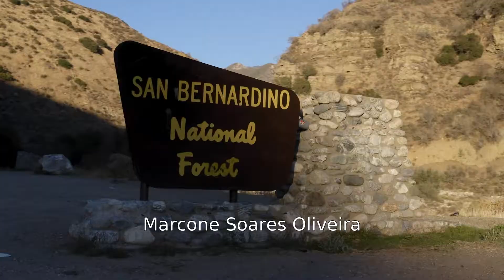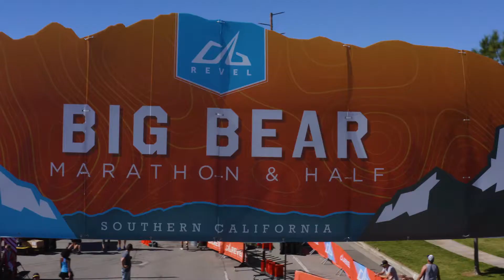2021 REVEL Big Bear Marathon: Marcone Soares Oliveira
Marcone Soares Oliveira in the 2021 REVEL Big Bear Marathon.